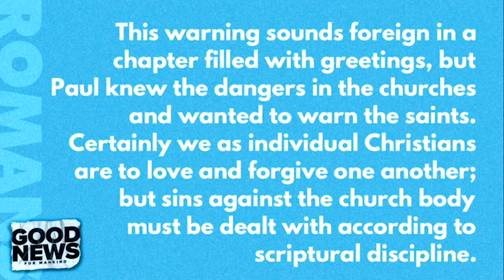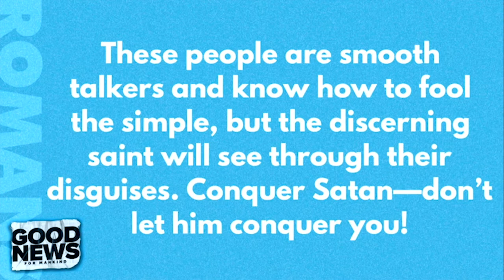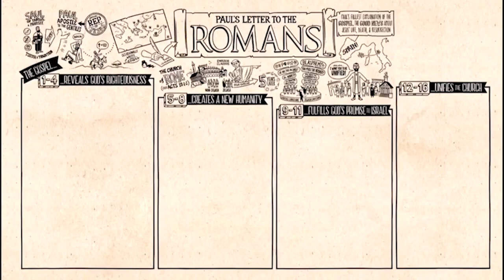Pastor Neil Spencer | Sunday, September 6 | WHAT'S YOUR CENTERPIECE?